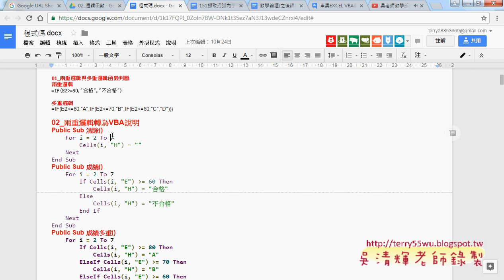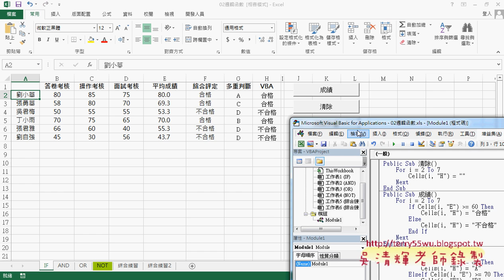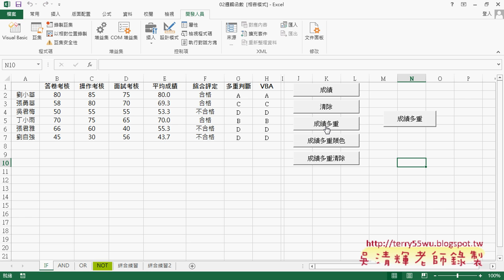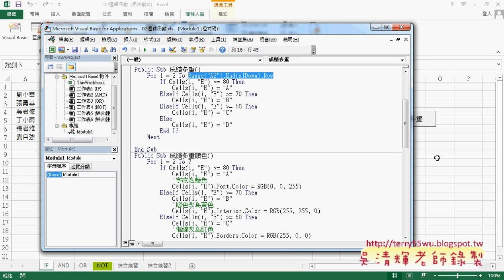02 偵測最下一列與多重判斷VBA說明